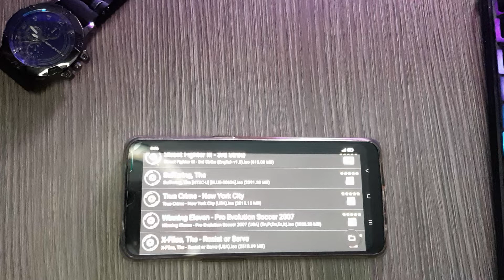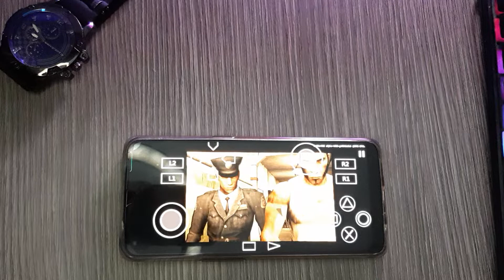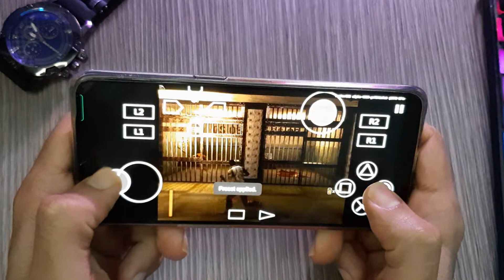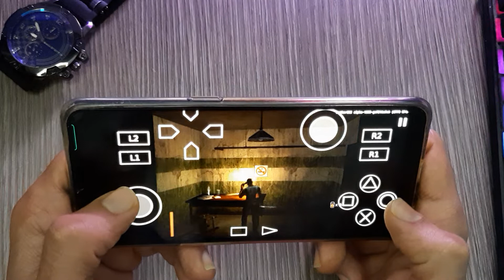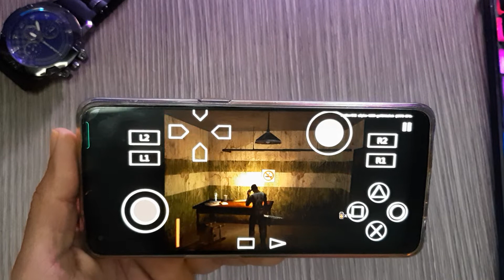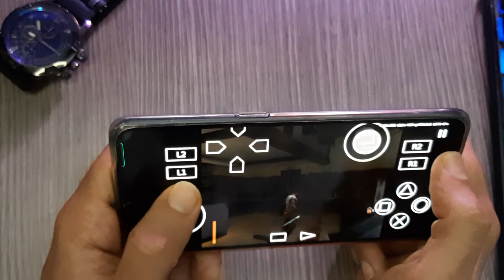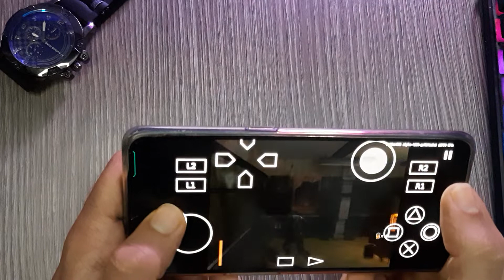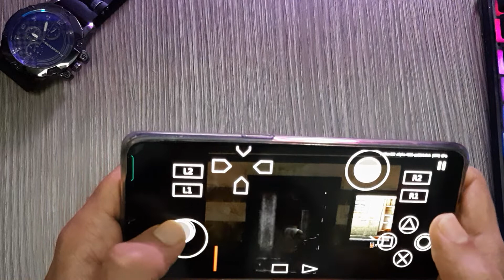The Suffering - PS2 Emulator Android Gameplay - Aether SX2 APK - The Suffering Mobile 2022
Play The Suffering on android using the New And best ps2 emulator [Aether SX2] The fastest PS2 emulator global. The Best Offline PS2 emulator on Android. AetherSX2 is an emulator of the PS Two console for the Android platform. You can play games which you have dumped from a disc on your portable device, You need a high-end device to achieve good performance. We recommend at least a Snapdragon 845-equivalent device. This means 4 large cores (Cortex-A75 level, 500 or more single-core Geekbench 5). If you only have two big cores (e.g. Snapdragon 700 series SoCs), you should not enable multi-threaded VU, and performance will suffer as a result. Hope You Enjoy With The Suffering Android Gameplay 2022, With the Best New Offline Ps2 Emulator (Aether SX2).

1-✅Razer Kishi Mobile Game Controller
2-✅PowerA MOGA XP5-X Plus Controller
3-✅Razer Raiju Mobile
Let's Be Friends:
My Phone
OS: Android 11, ColorOS 11.3
Chipset: MediaTek MT6877 Dimensity 900 5G (6 nm)
CPU: Octa-core (2x2.4 GHz Cortex-A78 & 6x2.0 GHz Cortex-A55)
GPU: Mali-G78 MC4
Internal: 256GB 12GB RAM
+Top 5 Gadgets For Mobile Gaming On PPSSPP And Aether Sx2 Android & iOS (Mid Year) 2020